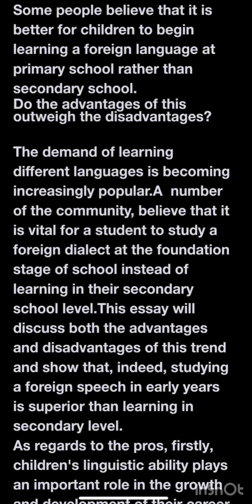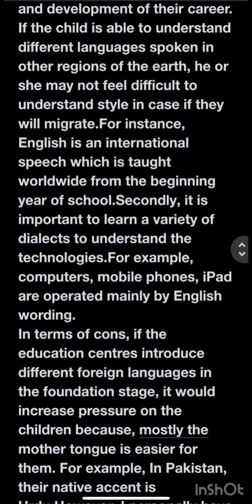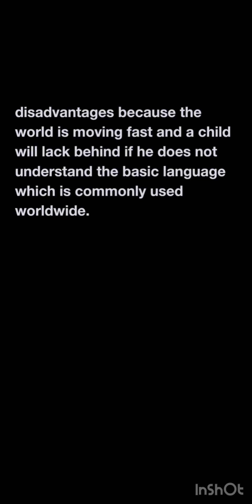Ielts writing task 2 Some people believe that it is better for children to begin learning a foreign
Some people believe that it is better for children to begin learning a foreign language at primary school rather than secondary school.
Do the advantages of this outweigh the disadvantages?